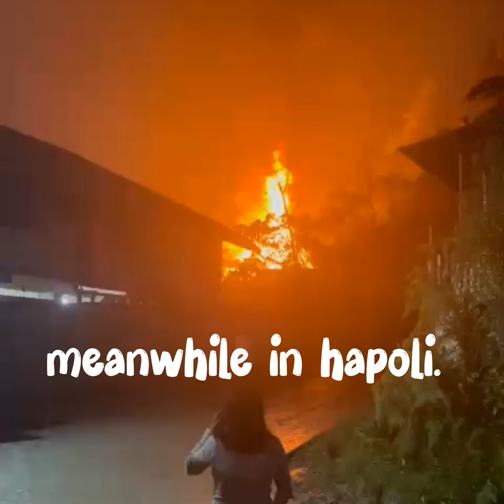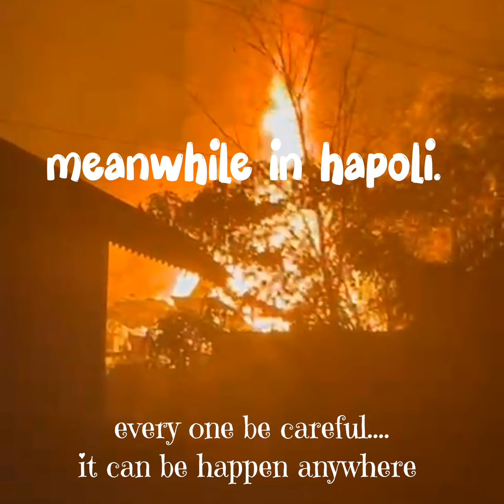NIT arunachal pradesh (🎇🎆 Diwali celebration )2024✨️🎊